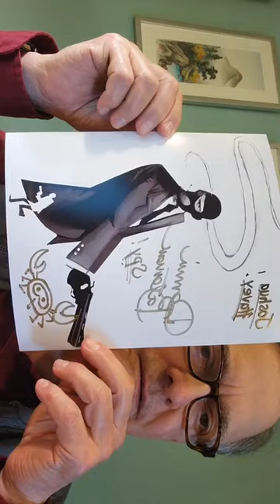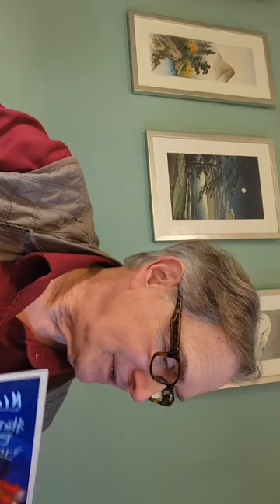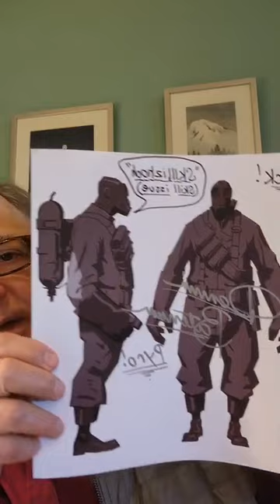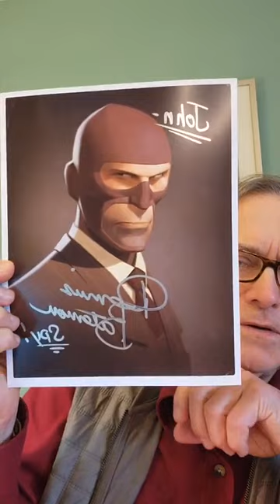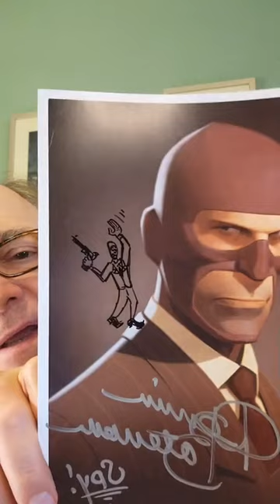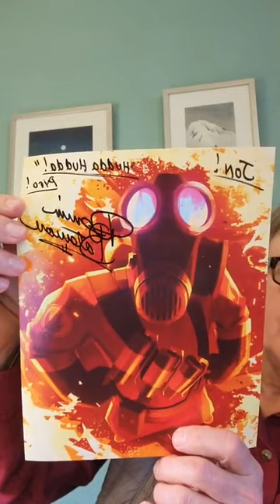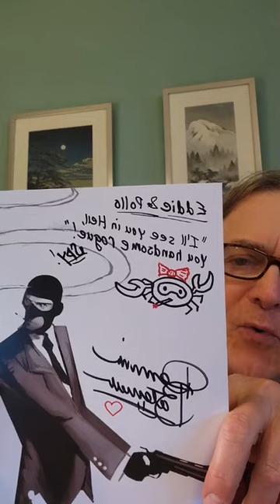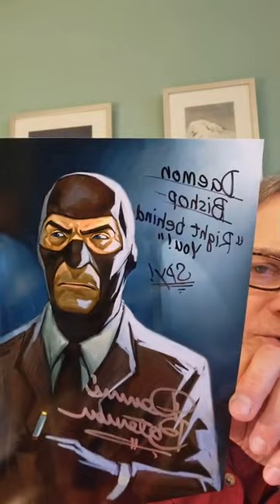Dennis Bateman | Team Fortress 2 | Q&A and Autographs Part-1 (05-01-23)